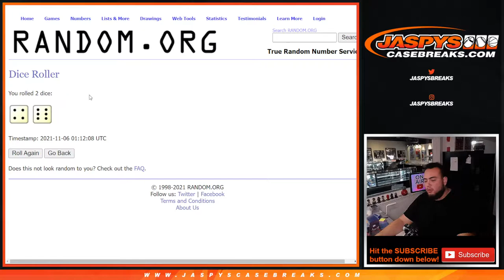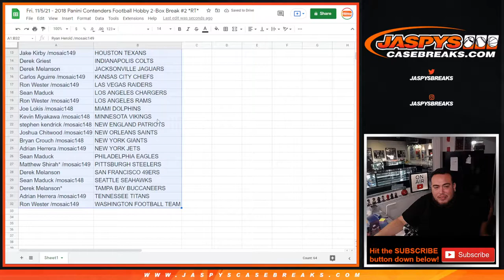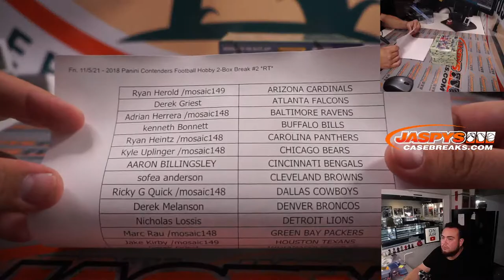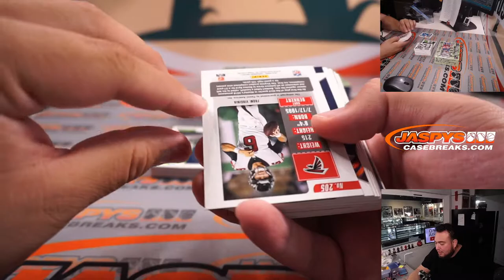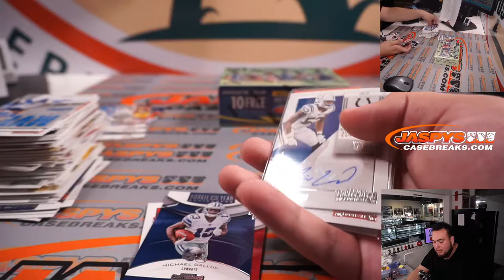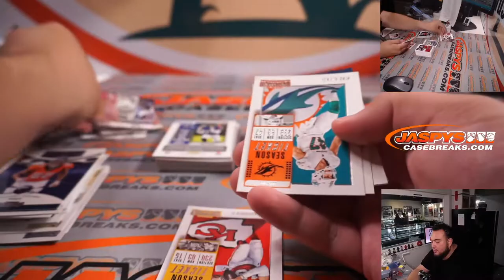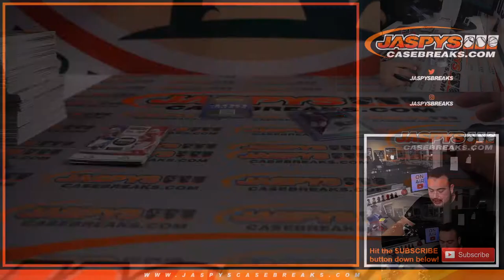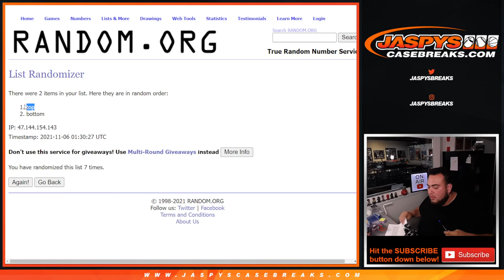Fri. 11/5/21 - 2018 Panini Contenders Football Hobby 2-Box Break #2 *RT*